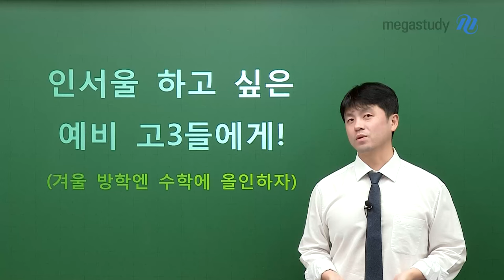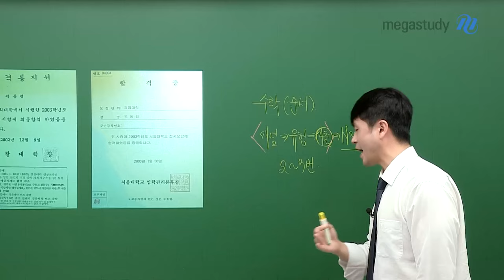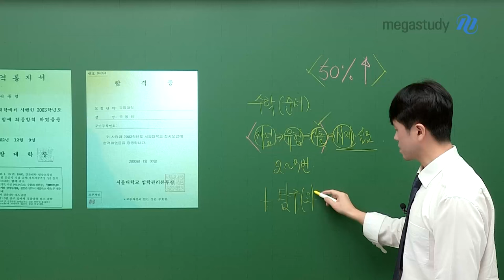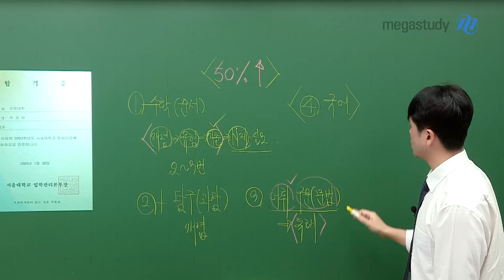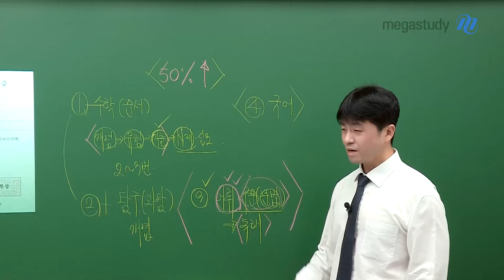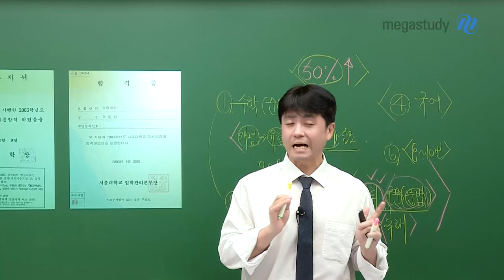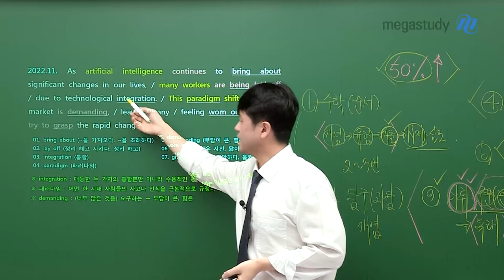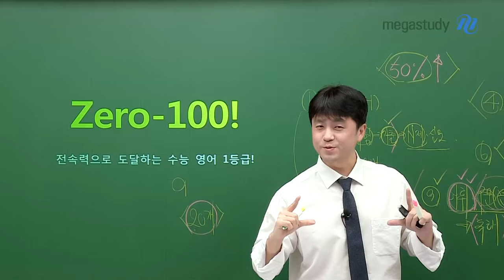[메가스터디] 영어 곽동령쌤 - 인서울 하고 싶은 예비 고3들에게!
다가오는 2025년 겨울방학,
예비고3을 위한 과목별 공부 방법입니다.

1. 수학에 비중을 50 % 두기!
2. 탐구 과목 이론 완료!
3. 영어 어휘, 구문 확실하게 학습!
› ★토르 2000★을 통한 기초 어휘부터 심화 어휘까지 완성
› 역대 수능 지문을 활용한 ★Zero-100 수능 구문 독해★

이번 겨울 방학 전과목 공부를 위한 기본 세팅을 완료해 보세요!